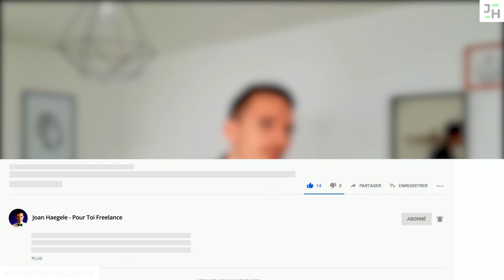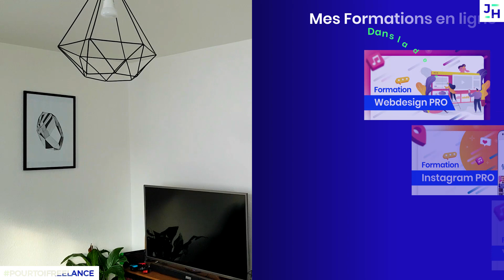ACCRE 2020 Auto Entrepreneur 👎 Ce qu'il faut savoir à tout prix !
👍 Au premier janvier 2020, l'ACRE va changer et pas en bien...alors je t'explique tout ça en vidéo. Va voir ça si tu as lancé ta microentreprise il y a moins de 3 ans !!

● INFOS RAPIDES ●